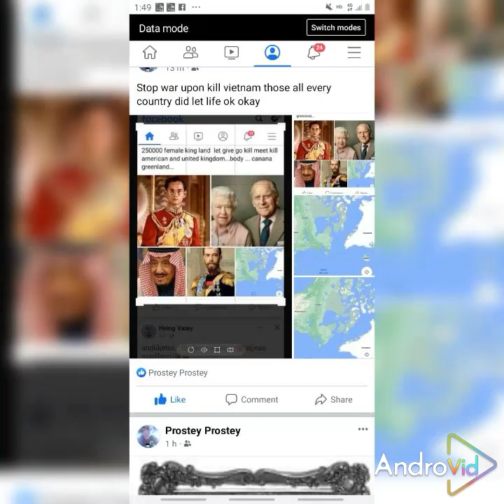royal poland family live life (stop) go kill human those many much yes ok ..country every country